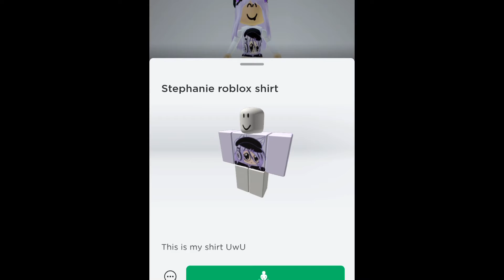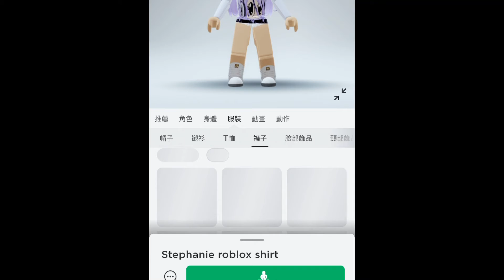New shirt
Here my new shirt!